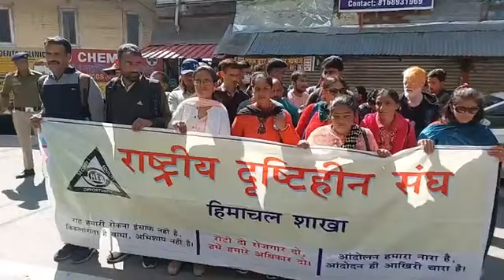Live:दृष्टिहीन संघ का शिमला सचिवालय घेराव